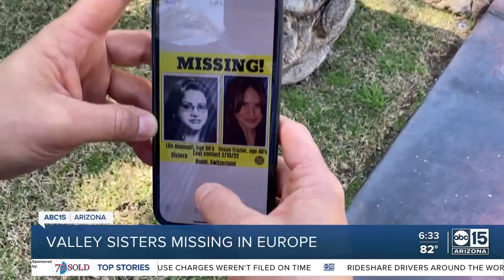Valley siblings go missing in Europe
Two sisters are missing in Europe.  That's what friends of Valley Dr. Lila Ammouri and her sister, Susan Frazier, are saying after the two left for a week-long trip and never returned.